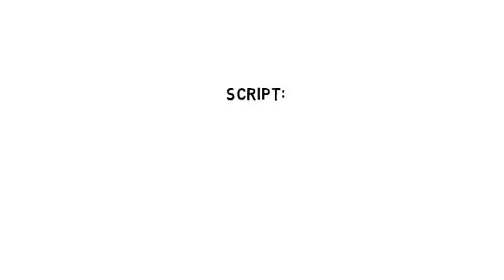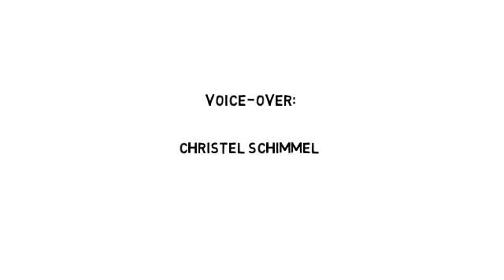De reis van het plastic zakje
Veel mensen gooien plastic zakjes en ander afval achteloos op straat zonder te realiseren wat de gevolgen zijn voor het milieu en dierenwelzijn. Dit animatiefilmpje geeft in enkele minuten weer wat de mogelijke gevolgen zijn.